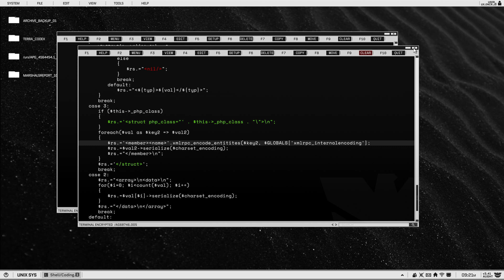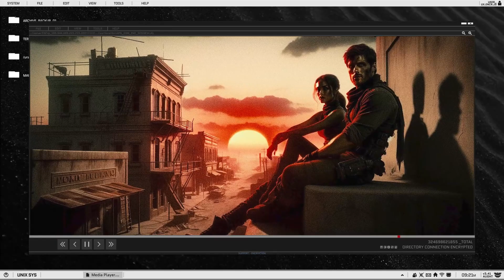Esotera Codex - Introduction | Post-Apocalyptic World, Sci-fi Narrated Story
Codex entry number 1 - an introduction on how the so-called "Red Earth" came to be. After the first solar deviation, commonly known as post-solis, the changed atmosphere and living conditions being impossible to survive in are greatly exaggerated.

The colonists are a fabrication of the mind. Do not believe in these lies. Instead, focus on improving your existing situation and let others daydream of a utopia in the stars that never was.